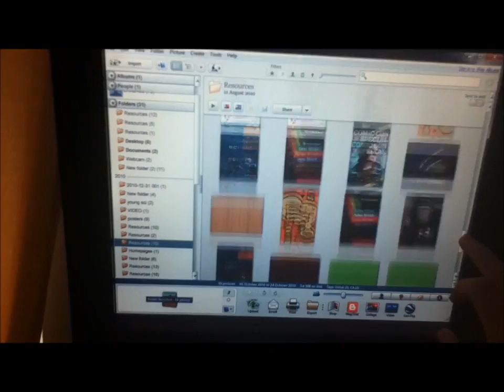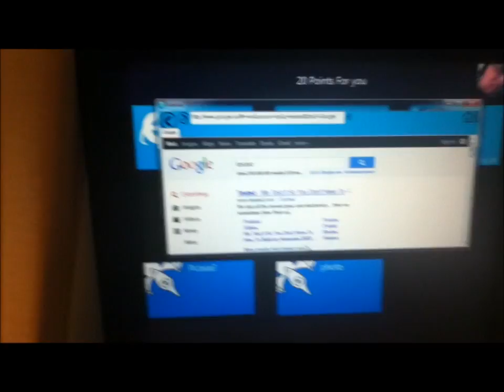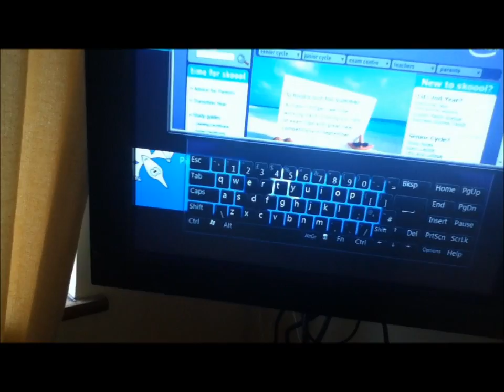Tallus Operating system - Hands on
Tallus is a cover up os for tablets, desktops and school.
which runs on any windows os from windows 98 and above.